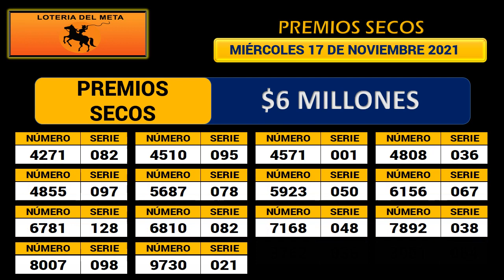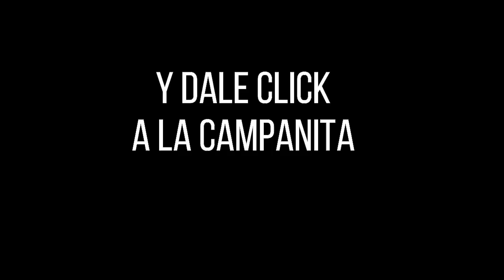Resultado LOTERÍA DE MANIZALES Miércoles 17 de noviembre de 2021 PREMIO MAYOR Y PREMIOS SECOS ✅🥇🔥💰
Hola buenas noches, te presentamos los resultados de las loterías y chances en Colombia, vamos con el Resultado para la Lotería de MANIZALES del miércoles 17 de noviembre de 2021.

Resultado VALLE 17 de noviembre
Resultado MIÉRCOLES 17 de noviembre
Resultado de la LOTERÍA DE MANIZALES Miércoles 17 de noviembre de 2021
LOTERÍA DE MANIZALES 17 de noviembre
LOTERÍA DE MANIZALES 17 de noviembre Premio MAYOR
Resultado de la LOTERÍA DE MANIZALES DIECIDIEZ

LOTERÍA VALLE
resultado VALLE
VALLE
resultado VALLE
lot VALLE
LOTERÍA DE MANIZALES anoche
LOTERÍA VALLE